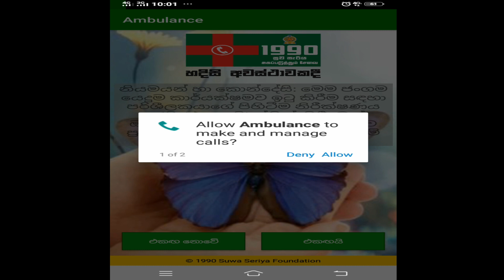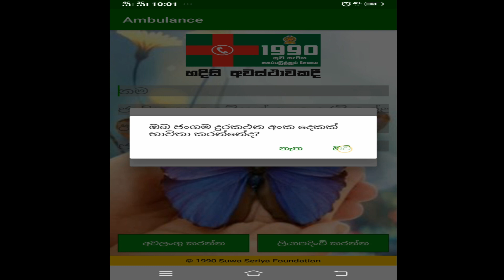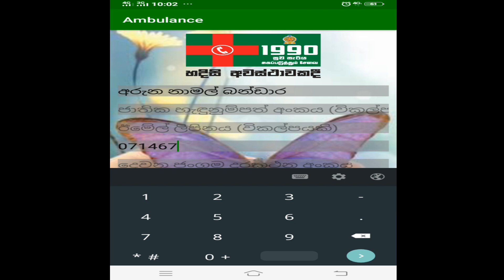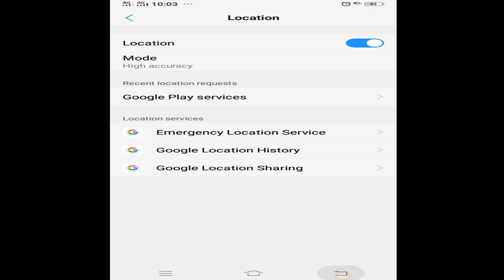ඔයා ලංකාව තුල ඉන්නවානම් ඔයාගේ ෆෝන් එකේ තිබිය යුතුම ඇප් එකක් සුවසැරිය ඇප් එක | Suwasariya App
If you Sri Lankan you must have this app on your Smartphone.